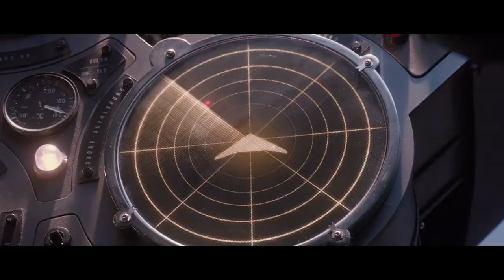Plane Chase Scene (Hindi) | Captain America The First Avenger 2011 | 4K Clips | Moviez Planet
Credits :
                Marvel Studios
                Paramount Pictures

Training Scene
Captain America: The First Avenger is a 2011 American superhero film based on the Marvel Comics character Captain America. Produced by Marvel Studios and distributed by Paramount Pictures,[N 1] it is the fifth film in the Marvel Cinematic Universe (MCU). The film was directed by Joe Johnston, written by Christopher Markus and Stephen McFeely, and stars Chris Evans as Steve Rogers / Captain America alongside Tommy Lee Jones, Hugo Weaving, Hayley Atwell, Sebastian Stan, Dominic Cooper, Neal McDonough, Derek Luke, and Stanley Tucci. During World War II, Steve Rogers, a frail man, is transformed into the super-soldier Captain America and must stop the Red Skull from using the Tesseract as an energy source for world domination.

The film began as a concept in 1997 and was scheduled for distribution by Artisan Entertainment. However, a lawsuit disrupted the project and was not settled until September 2003. In 2005, Marvel Studios received a loan from Merrill Lynch, and planned to finance and release the film through Paramount Pictures. Directors Jon Favreau and Louis Leterrier were interested in directing the project before Johnston was approached in 2008. The principal characters were cast between March and June 2010. Production began in June, and filming took place in London, Manchester, Caerwent, Liverpool, and Los Angeles. Several different techniques were used by the visual effects company Lola to create the physical appearance of the character before he becomes Captain America.

Captain America: The First Avenger premiered at the El Capitan Theatre on July 19, 2011, and was released in the United States on July 22, as part of Phase One of the MCU. The film was commercially successful, grossing over $370 million worldwide. Critics particularly praised Evans' performance, the film's depiction of its 1940s time period, and Johnston's direction. Two sequels have been released: Captain America: The Winter Soldier (2014) and Captain America: Civil War (2016).